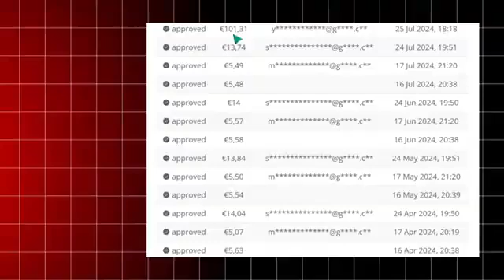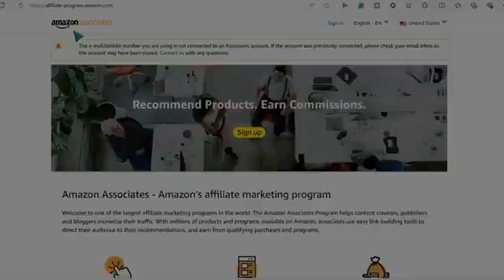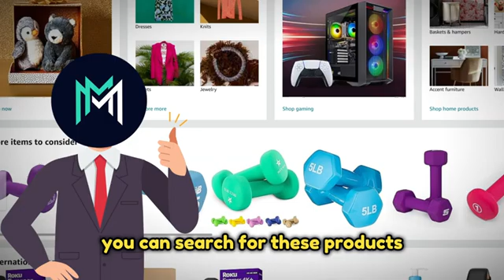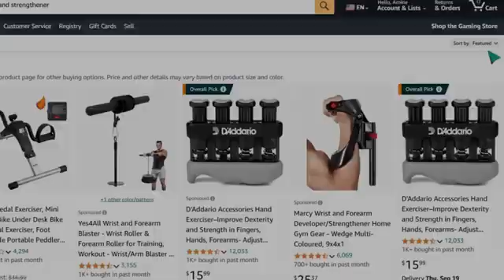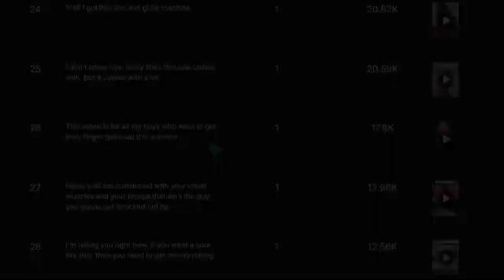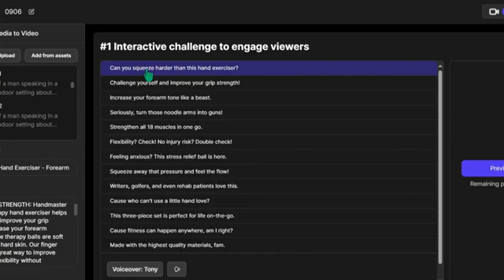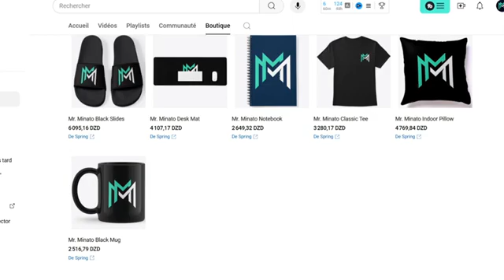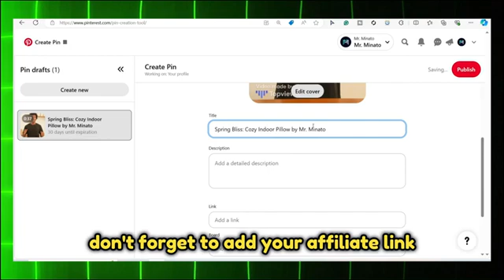Step by Step Tutorial For Affiliate Marketing With AI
💸 Make Money With Affiliate Marketing (Using AI) 🤖

If you're looking to generate passive income and leverage the power of social media and artificial intelligence, this video is for you!

🔍 In This Video, You'll Learn:

Getting Started: Step-by-step guide on setting up your affiliate marketing accounts on Pinterest and TikTok.
AI Tools & Techniques: How to use AI technology to automate and optimize your affiliate marketing strategy.
Content Creation Tips: Best practices for creating engaging content that attracts clicks and conversions.
Maximizing Earnings: Proven strategies to increase your affiliate sales and make the most out of your efforts.
📈 Why You Should Watch:
Affiliate marketing is a fantastic way to build a stream of passive income, and with the right tools and strategies, even beginners can succeed. This video simplifies the process and gives you actionable insights to start making money today.